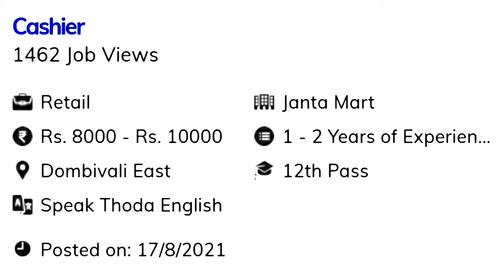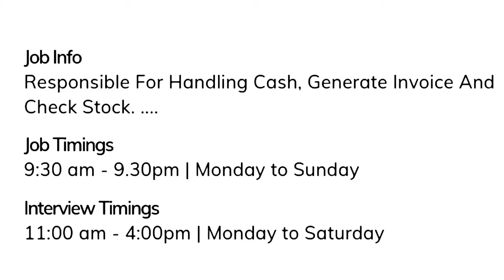Cashier Job in Janta Mart | 12th Pass Supermarket Job in Mumbai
Hi, Check out this job -
Cashier in Dombivali East, mumbai
Salary: Rs. 8000 - Rs. 10000